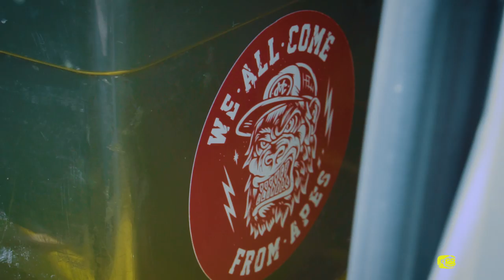The Great Escape - Carp Fishing Trailer